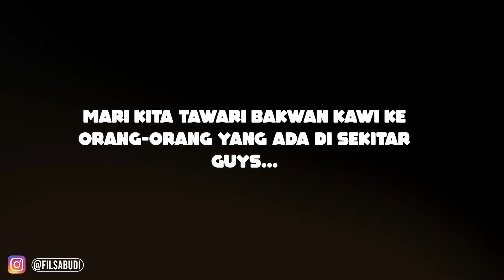Habisin Dagangan UMKM Sampe Tutup I Bakwan Malang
Mau template desain kemasan lebih banyak? klik link dibawah

Membantu UMKM dengan membeli semua dagangannya dan bagiin. yuk bisa yuk!